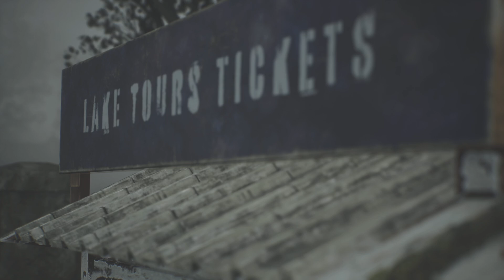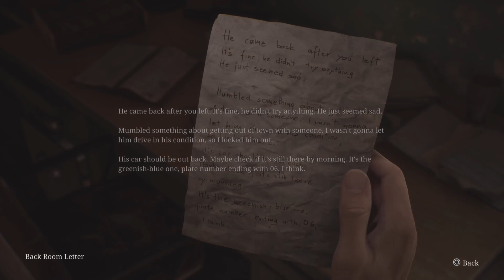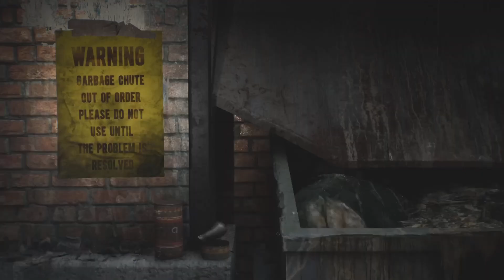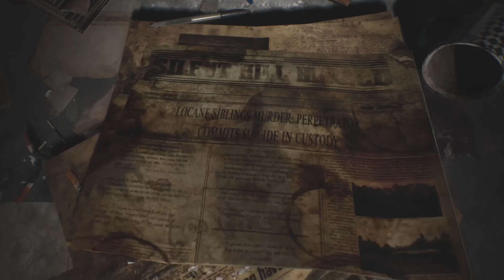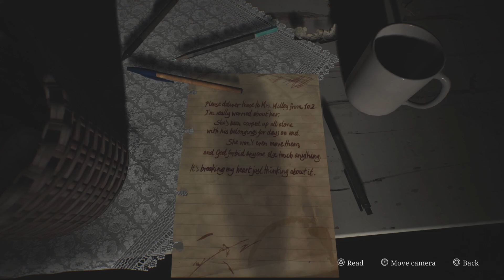Silent Hill 2 Remake - Made It To Wood Side apt - #3